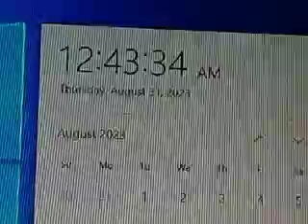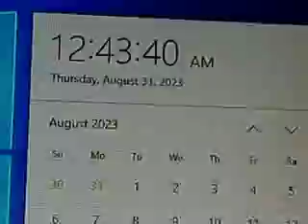Last day of August 2023